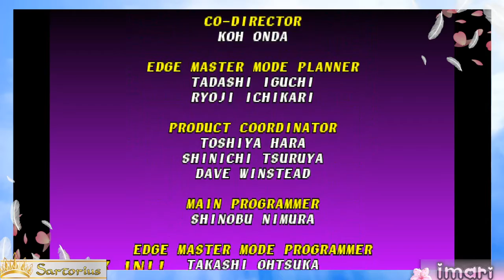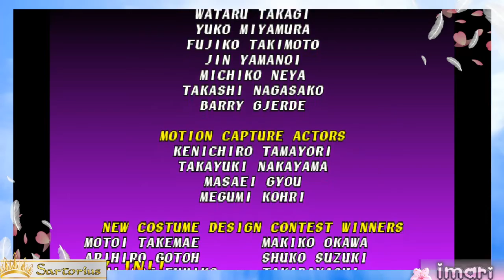Soul Calibur Throwback - Soul Blade